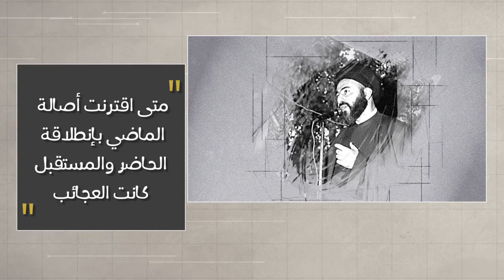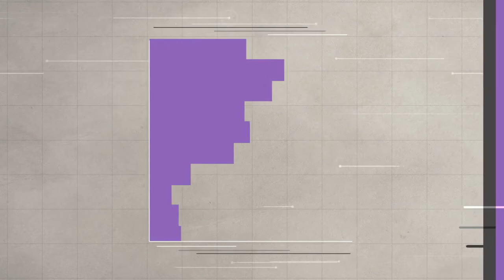وتبقى الكلمة - تضحية بلا مثيل - الشهيد آية الله السيد حسن الشيرازي رحمه الله